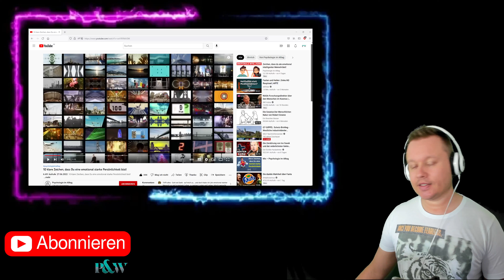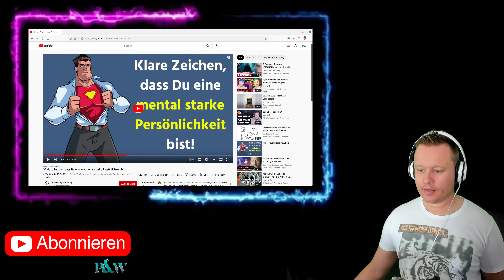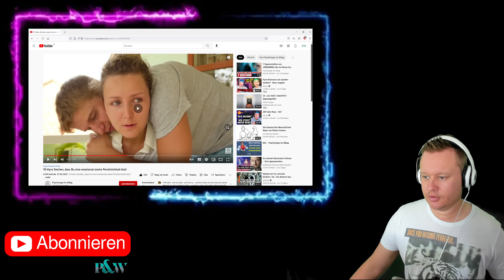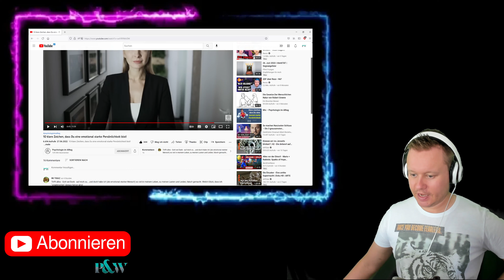Psychologie im Alltag / 10 Zeichen für eine emotional starke Persönlichkeit / Reaktion v. Psychologe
Psychologie im Alltag ist ein großartiger Kanal für psychologische Phänomene. Hier im Video handelt sich um 10 Anzeichen, die für eine emotionale Stabilität sprechen. Das ganze Video könnt ihr euch unter diesem Link anschauen:
Gerne ein Like und Abo bei "Psychologie im Alltag" hinterlassen.

Wenn ein Kanal und somit der Urheber des Videos auf das ich reagiere etwas gegen meine Reaktion hat, darf er oder sie mir das gerne über Instagram mitteilen. Dann wird dieses von Youtube entfernt.